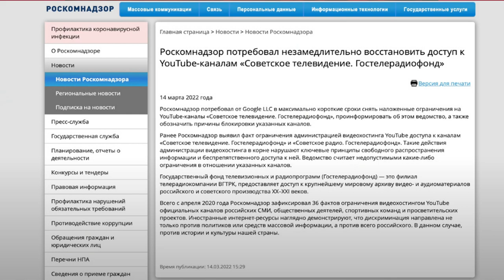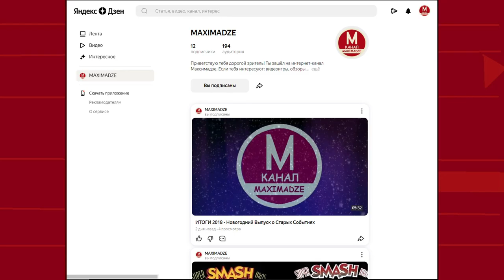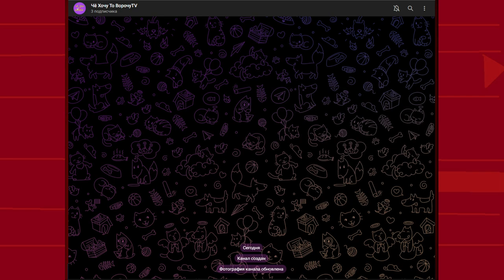YouTube закрывается / Куда дальше пойдём...